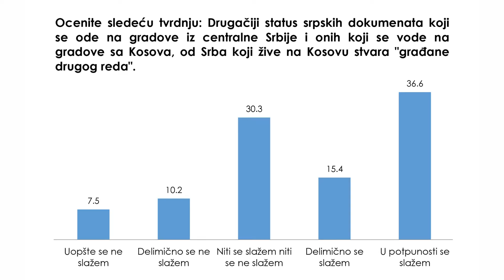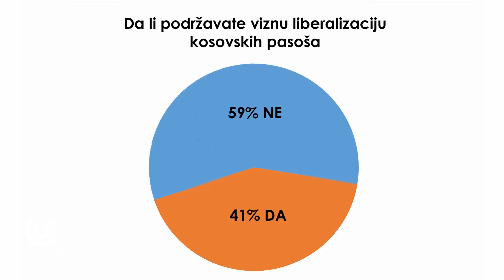Sporazoom: Ko je zaboravio Srbe sa Kosova? (vizna liberalizacija i sloboda kretanja) - 25.05.2016.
Najava vizne liberalizacije za Kosovo i izuzeće pasoša koje je izdala koordinaciona uprava iz ove najave tema je večerašnje emisije Sporazum. Da li su Srbi sa Kosova zaboravljeni? Ako tako ostane, po Evropi će moći da putuju svi, samo ne oni koji imaju srpske pasoše koje je izdala Koordinaciona uprava.
Gosti: Slobodan Petrović, potpredsednik Skupštine Kosova i Aljbinot Maljoku, politički analitičar